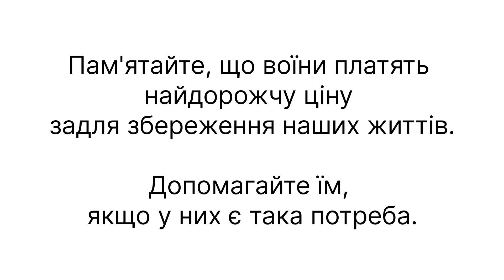Собаченя під опікою 46 ОСБ ЗСУ 😊🙏🔱